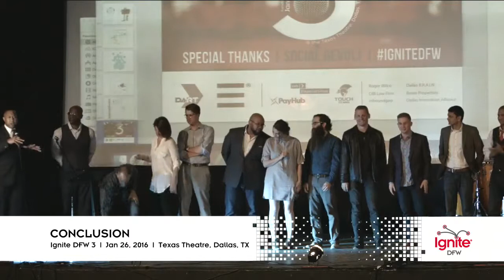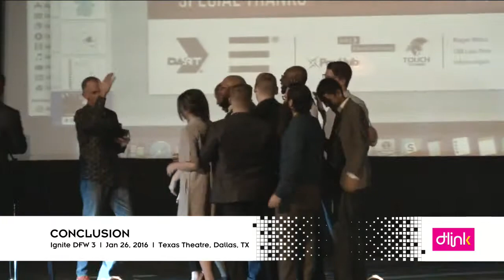Conclusion - Ignite DFW 3 - Jan 26, 2016